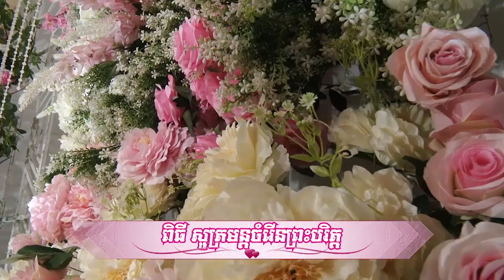Cambodian Wedding Blessing Ceremony ពិធី សូត្រមន្ត មង្គលការ កម្ពុជា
Cambodian Wedding Blessing Ceremony
Welcome to the Phalla Piseth YouTube channel
I would like to thank all of you who came to Click Subscribes Channel YouTube I
My youtube channel is about wedding video in Cambodia